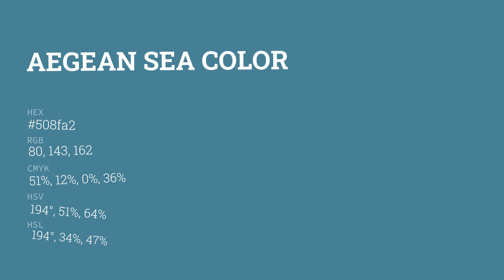Aegean Sea color 508fa2 hex color - Blue color - Warm color 508fa2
What color is Aegean Sea ? 508fa2 hex color - Blue color - Warm color 508fa2

Hex 508fa2 Color Code is also known as Aegean Sea color.